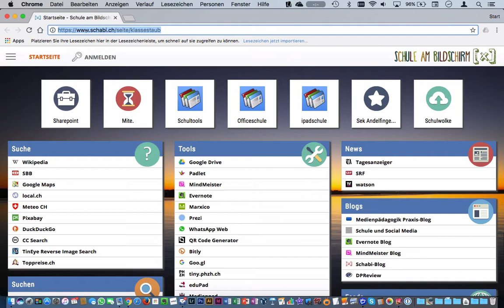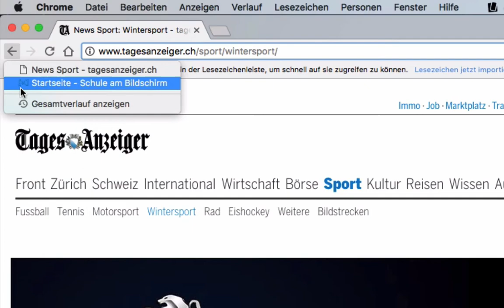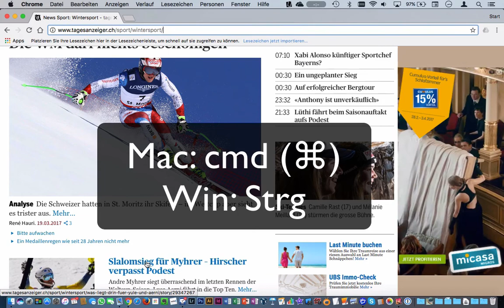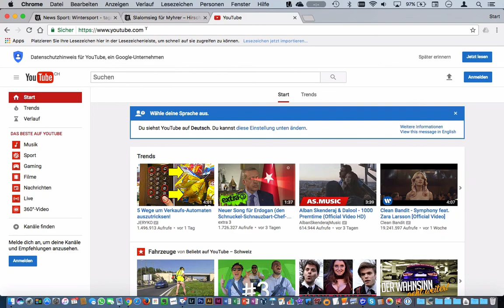Lerneinheit Internet: 013 Surfen